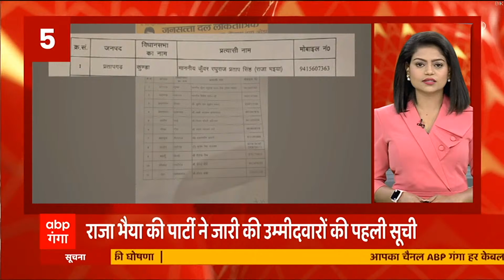2 Minute 10 News: 2 मिनट में देखें इस वक्त की टॉप 10 न्यूज फटाफट | Hindi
2 Minute 10 News: 2 मिनट में देखें इस वक्त की टॉप 10 न्यूज फटाफट | Hindi
ABP Ganga LIVE: यूपी-उत्तराखंड की बड़ी खबरें | PM Modi's Security Lapse | UP Election 2022

आज की बड़ी खबरें | Top News

1- यूपी के तीन जिलों को मिलेगी सौगात. अयोध्या, कौशांबी और बस्ती को Nitin Gadkari देंगे तोहफा. Ayodhya को 6 परियोजनाओं की सौगात, 84 कोसी परिक्रमा का भी करेंगे शिलान्यास

2- आज Akhilesh Yadav से मिल सकते हैं Jayant Chaudhary. लखनऊ में फाइनल सीटों को लेकर हो सकती है मुलाकात. बैठक के बाद सीट शेयरिंग पर लग सकती है फाइनल मुहर ।

3- माफिया Dhananjay Singh की पत्नी का एबीपी गंगा पर बड़ा खुलासा. धनंजय के वायरल वीडियो पर कहा- जौनपुर में हैं धनंजय. चुनाव भी लड़ने का किया दावा ।